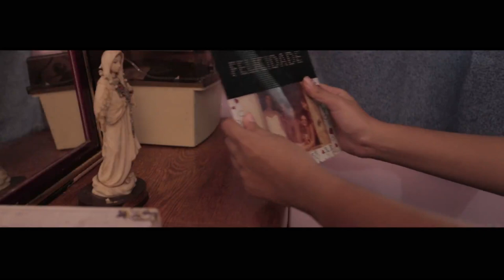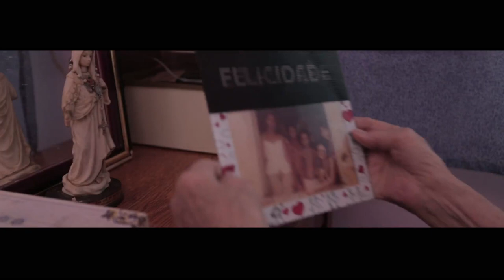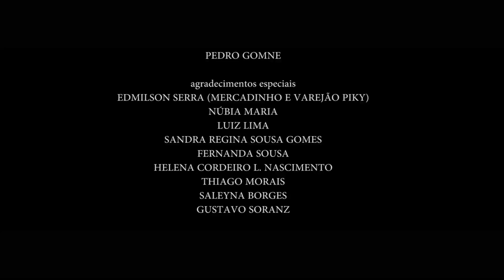Fio Branco | Short Film 2017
Direção: Pedro Gonçalves
Produção: Lorena Lopes
Fotografia: Thiago Morais
Assistentes de fotografia: Drance Jezus, Bruno Pereira
Direção de arte: Ane Sampaio
Continuidade: Karen Katarina
Elenco: Lorena Lopes
Edição: Pedro Gonçalves
Roteiro: Lorena Lopes

Atores:
Lorena Lopes
Emerson Nascimento
Fernanda Sousa
Helena Cordeiro

Trilha sonora: adaptada pelo YouTube